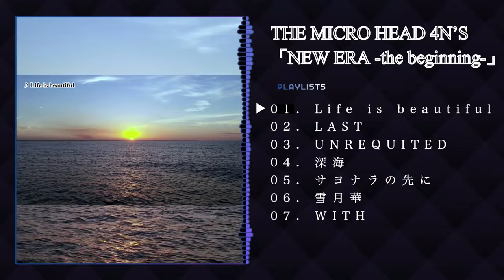2023.11.23 RELEASE NEW ALBUM「NEW ERA -the beginning-」Trailer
THE MICRO HEAD 4N’S  NEW ALBUM 「NEW ERA-the beginning-」リリース決定！

VOCALにKEKEが加入してから初の4期オリジナルアルバム「NEW ERA-the beginning-」が、11月23日に発売することが決定した。
発売に先駆け新アー写も解禁！
そして本日よりオフィシャル内にてNEW ALBUM 「NEW ERA-the beginning-」予約受付も開始される。

自身の主催イベントなどでも無料配布されている「LAST」を含めた全7曲。
さらにリード曲となる「雪月華」はシンプルにまとめ上げられたサウンドに切ないメロディが印象的なナンバーとなり、
他楽曲には恋愛的な詩も多くみられ、まさに新たなるマイフォの世界を切り開いたようなアルバムとなっている。

▼掲載・お申し込みサイト(オフィシャルイベントあり）

‹NEW ALBUM 情報›

11月23日(木）発売「NEW ERA -the beginning-」

【PREMIUM BOX盤】
「NEW ERA -the beginning-」10,000円  (TAX IN)
※個数限定

‹CD／商品番号THIR-0091›
収録曲
1. Life is beautiful
2. LAST
3. UNREQUITED
4. 深海
5. サヨナラの先に
6. 雪月華
7. WITH

‹DVD／商品番号THIR-0092›
1. 雪月華 MV
2. WITH  MV
3. 雪月華 オフショット
4. 雪月華 KEKE SOLO
5. 雪月華 kazuya SOLO
6. 雪月華 SHUN. SOLO
7. 雪月華 ZERO SOLO
8. 雪月華 TSUKASA SOLO

◼️特典
・PREMIUM Tシャツ
・差し替えジャケット5枚
・オフィシャルイベントQRコード付き応募フォーム
※全てのオフィシャルイベントに応募可能ではございませんので下記各イベント日「参加方法」をお読みください

【通常盤】
「NEW ERA -the beginning-」2,800円  (TAX IN)

収録曲
1. Life is beautiful
2. LAST
3. UNREQUITED
4. 深海
5. サヨナラの先に
6. 雪月華
7. WITH

THE MICRO HEAD 4N’S TOUR2023「NEW ERA」

2023年12月9日(土) 名古屋ハートランド
17:00／17:30

2023年12月10日(日) OSAKA RUIDO
17:00／17:30

2023年12月15日(金) Spotify O- WEST
18:00／18:30

その他イベント出演もございます。
詳しくはOfficial SITE「LIVE」よりご覧ください。